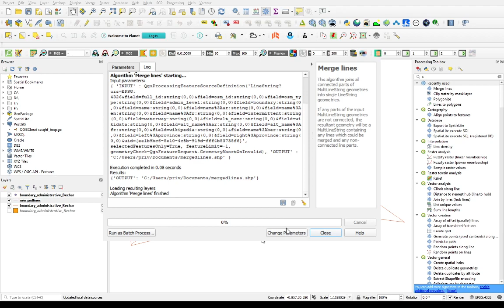Prof. TAMALI Mohammed